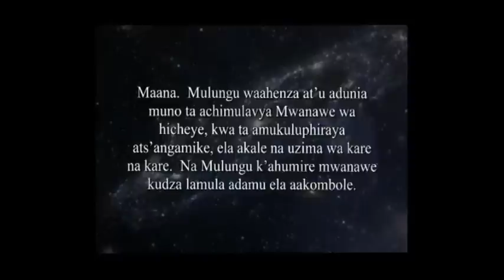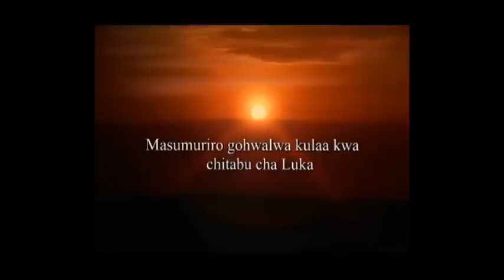The Story of Jesus - Chiduruma / Duruma / Wanyika Language (Kenya)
(Kenya) Chiduruma / Duruma / Wanyika Language.